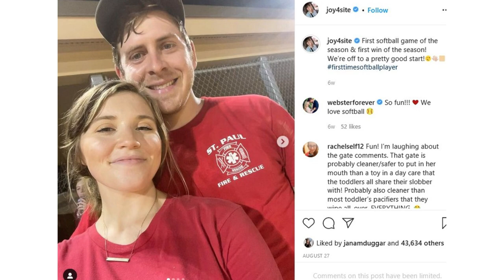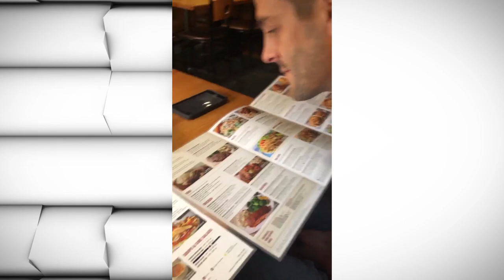Joy-Anna Duggar covers her stomach in new pics on getaway without kids as fans think she’s pregnant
The Counting On alum took to Instagram on Thursday to share two snaps from her recent trip with husband Austin Forsyth, 27.

In the first photo, Joy-Anna wore a flowy pink dress as she covered her stomach with her arm.

She then shared a selfie, which caught Joy-Anna resting her arm on Austin’s chest as they both donned big grins.

Alongside the photos, the mother of two wrote: “I just want to hold your hand and wander the streets with you!”

A number of Joy-Anna’s family members and fans took to the comments section to note how “cute” she looked in the photos.

Her older sister Jill Duggar, 30, left a comment, writing: “Joy you are gorgeous! Y’all are adorbs!”